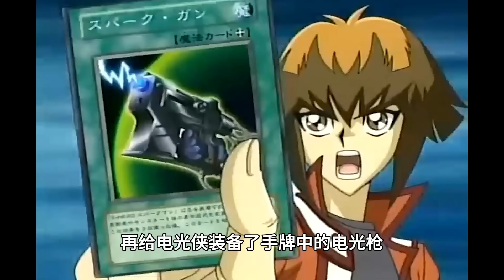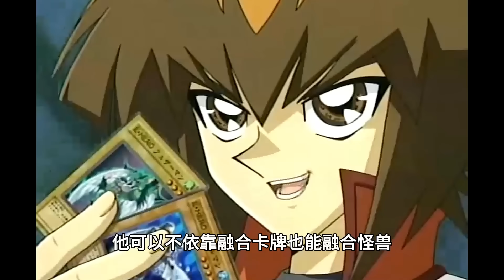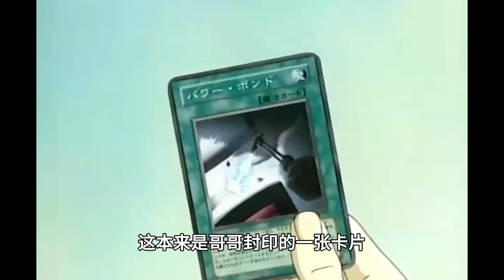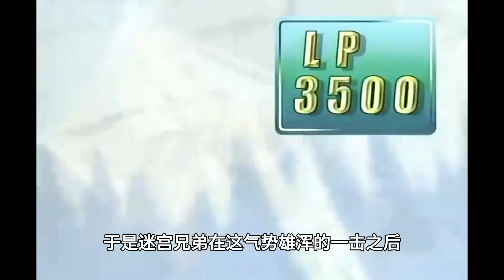【遊戲王GX三幻魔06】丸藤翔小宇宙爆發，終於突破心魔打敗了迷宮兄弟！三澤VS萬丈目